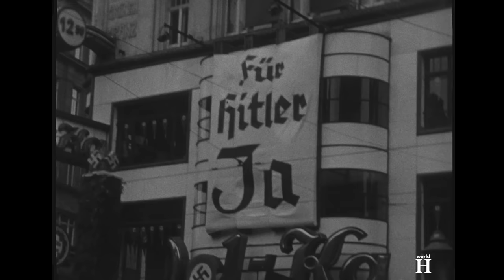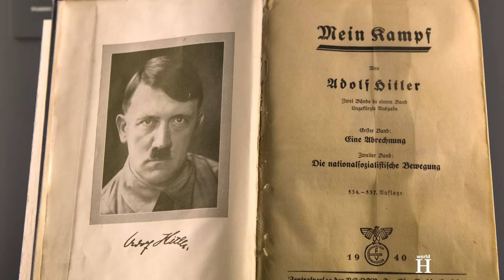Eduard Bloch -Žid v Nacistickém Německu Chráněný Samotným Adolfem Hitlerem -Klara Hitlerová - Anšlus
...Mezi rakouskými Židy, kteří ze země neutekli, byl i Eduard Bloch s rodinou. Byl však v jiné pozici než ostatní rakouští Židé, protože ho měl chránit sám Adolf Hitler. Ještě v roce 1937 se Hitler o Blochovo blaho zajímal a nazval ho Edeljude ("ušlechtilý Žid"). Hitler také řekl, že "kdyby všichni Židé byli jako on, neexistovala by žádná židovská otázka".Pro přibližně 200 000 rakouských Židů znamenal anšlus strašlivý zlom. Počínaje nocí 11. března docházelo v následujících týdnech v celé zemi k násilnostem podobným pogromům. Rakouští nacisté a další Židy bili, napadali a ponižovali. Nutili Židy čistit ulice, drhnout veřejné záchody a provádět ponižující úkony. Mnozí se rozhodli pokusit se o odchod z Rakouska a na konzulátech po celé Vídni se tvořily fronty.

Eduard Bloch však mezi nimi nebyl. Poté co 66letý Bloch napsal Hitlerovi dopis s žádostí o pomoc, Hitler osobně zasáhl a zajistil jeho bezpečnost. Následně byl Eduard Bloch postaven pod zvláštní ochranu gestapa. Byl jediným Židem v Linci s tímto statusem.
Eduard Bloch zůstal se svou ženou nerušeně ve svém domě, ale dva týdny po anšlusu, 28. března 1938, je navštívili příslušníci gestapa. Jeden z nich Blochovým řekl: "Dozvěděl jsem se, že máte nějaké Vůdcovy suvenýry, rád bych je viděl."
Gestapo si tyto předměty - dvě pohlednice a malbu od Adolfa Hitlera - vyžádalo. Gestapo zabavilo pohlednice, ale nikoli obraz, který Blochovi v té době již neměli.

Blochovi zůstali ve svém domě v Linci nerušeně bydlet téměř tři roky. Eduard pak požádal Hitlera, zda by mohl odjet za dcerou do New Yorku. Ta emigrovala do Spojených států se svým manželem, doktorem Franzem Krenem, ještě před začátkem druhé světové války.
Adolf Hitler nařídil, aby mu byly procedury pro opuštění země usnadněny, a gestapo se mezitím postaralo, aby je nikdo neobtěžoval. Na vše osobně dohlížel Hitlerův osobní tajemník Martin Bormann.
Když byly vyřízeny formality spojené s emigrací z Třetí říše a přestěhováním do Spojených států, Eduard Bloch a jeho žena Lili mohli bez jakéhokoli zásahu úřadů prodat svůj rodinný dům za tržní cenu, což bylo v té době velmi neobvyklé vzhledem k nouzovému prodeji emigrujících Židů a nacistickému vyvlastňování židovského majetku prostřednictvím říšské daně z útěku. Blochovi si navíc mohli ze země odvézt ekvivalent 16 říšských marek; obvyklá částka povolená Židům byla pouhých 10 říšských marek.

V říjnu 1940 mohli Eduard Bloch a jeho žena odjet do Lisabonu. Portugalsko bylo během druhé světové války oficiálně neutrální. Tam se na palubě španělské zaoceánské lodi vydali do Spojených států a usadili se v newyorské čtvrti Bronx. Bloch tam ale nemohl vykonávat lékařskou praxi, protože jeho lékařský diplom z Rakouska-Uherska nebyl uznán.

Během svého pobytu ve Spojených státech Bloch o Hitlerovi řekl: "Jako mladík byl tichý, slušný a upravený. Trpělivě čekal v čekárně, až na něj přijde řada, pak se jako každý čtrnáctiletý nebo patnáctiletý chlapec na znamení úcty uklonil a vždy lékaři zdvořile poděkoval. Byl vysoký a bledý a vypadal starší, než byl jeho věk. Jeho oči, které zdědil po matce, byly velké, melancholické a zamyšlené."

Řekl také:” Ačkoli Hitler nebyl maminčin mazánek v obvyklém smyslu, nikdy jsem nebyl svědkem bližšího vztahu. Jejich láska byla vzájemná. Klara Hitlerová svého syna zbožňovala. Kdykoli to bylo možné, dovolila mu jít svou vlastní cestou. Například obdivovala jeho akvarelové malby a kresby a podporovala jeho umělecké ambice narozdíl od jeho otce, a lze se jen dohadovat, za jakou cenu. Adolf Hitler byl "nejsmutnějším člověkem, jakého jsem kdy viděl", když se dozvěděl o matčině blížící se smrti."
Ve své autobiografii Mein Kampf Hitler napsal: "Ctil jsem svého otce, ale miloval jsem svou matku. Její smrt byla strašnou ranou".
Eduardu Blochovi bylo 73 let, když zemřel 1. června 1945, pouhý měsíc po Hitlerově smrti.